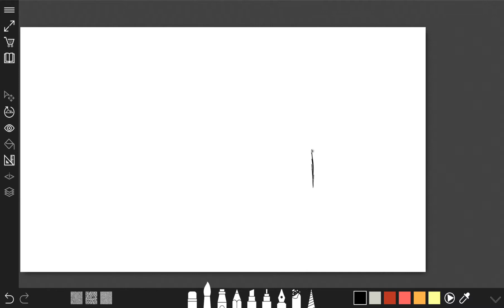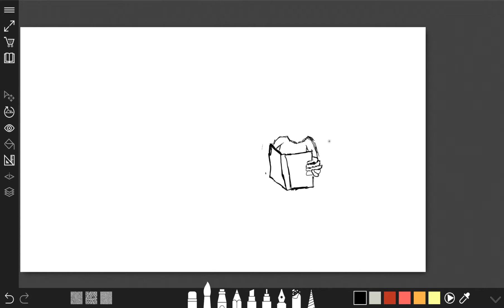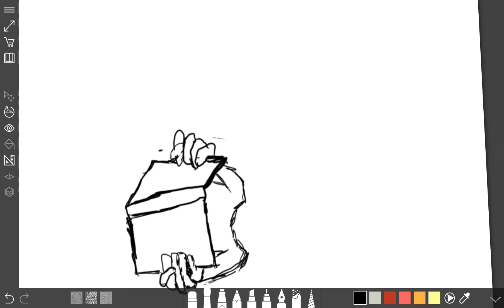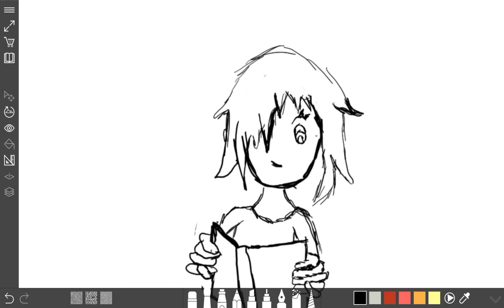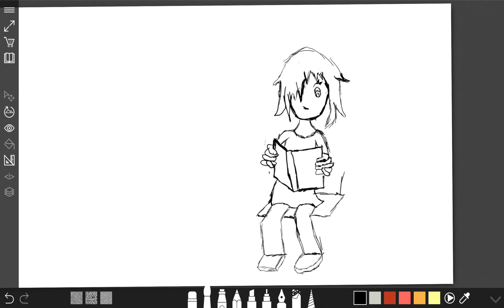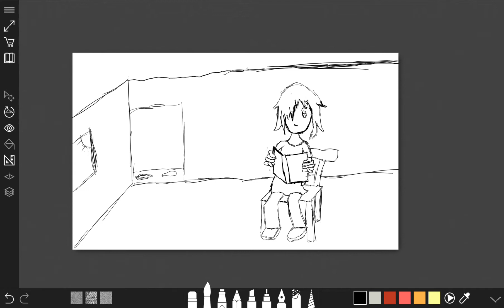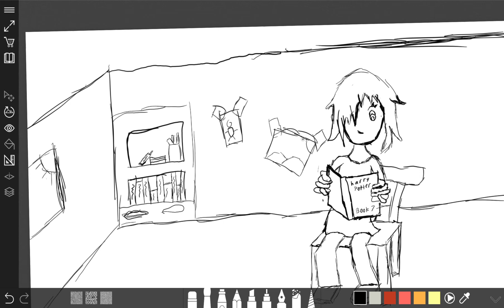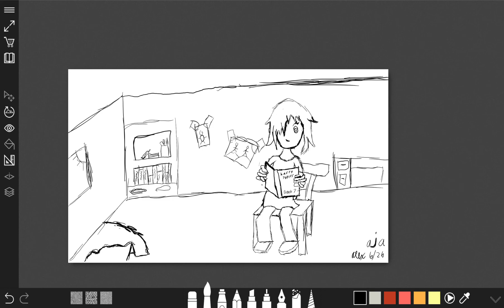Drawing Your Requests:Aja- episode 1- outlines.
Heyo! Its ya boi TntPlayer coming at ya with another drawing! today we do a request from a friend. It's her own character named Aja.

Hey it's the Greek Prophet with some announcements as well!
1.) We will be taking requests to draw anything. TntPlayer will be the one to draw whatever request he chooses.
2.) I am currently working on the song Flight. This song is the first song ever to feature TntPlayer's voice! Furthermore it will be exclusive to this channel. I am personally excited.
3.) I hope you enjoyed the video! More great content is coming! However slow it may come, it is definitely coming.